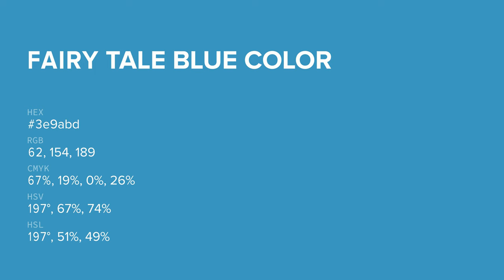Fairy Tale Blue color 3e9abd hex color - Blue color - Warm color 3e9abd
What color is Fairy Tale Blue ? 3e9abd hex color - Blue color - Warm color 3e9abd

Hex 3e9abd Color Code is also known as Fairy Tale Blue color.

Hex 3e9abd Color code in RGB color code model is created after adding 24.31% red color, 60.39% green color and 74.12% blue color.
Hex 3e9abd Color code in CMYK color (process color) code model is generated after subtraction of 67% cyan, 18% magenta, 0% yellow and 25% black.